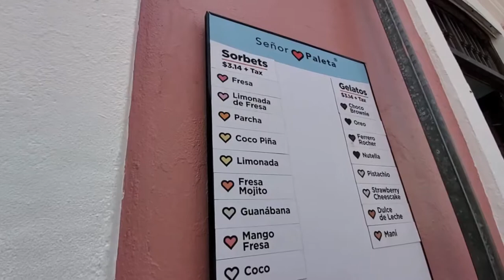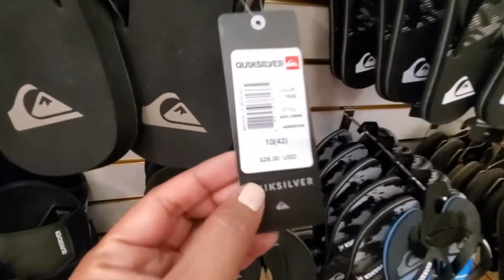Carnival Sunrise Cruise Vlog Day 5 Puerto Rico Aug 3, 2019